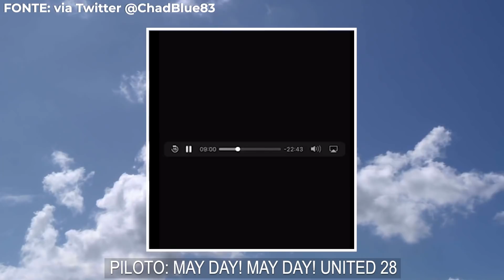O MOTOR DO 777 e outros casos parecidos! #205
E na data de 20 de fevereiro de 2021, os motores PW tiveram um dia ruim, um 747 cargueiro perdeu algumas blades e um 777 da United Airlines, voo 328 ficou famoso na internet com imagens do motor "pegando fogo". Confira esses casos e alguns parecidos, provando o quanto a aviação é super segura, só claro as imagens que assustam um pouco.
CHAVE PIX para colaborações voluntárias